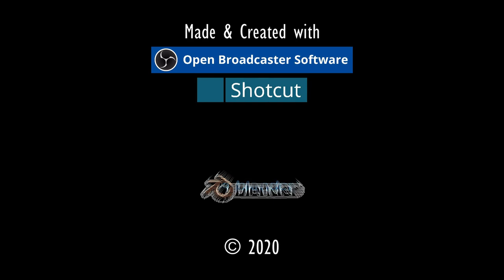IM RISS DER KARTE.⚓ODYSSEE-Im Auftrag des Königs, V2.6 (L'Hiver) #156★Let's Play [Gothic 2 Mod][GER]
Entwickler/Publisher:
Piranha Bytes/Jowood